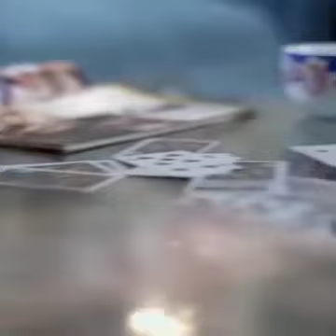New Super Hit Movie Seen 2023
Watching Now my Video.